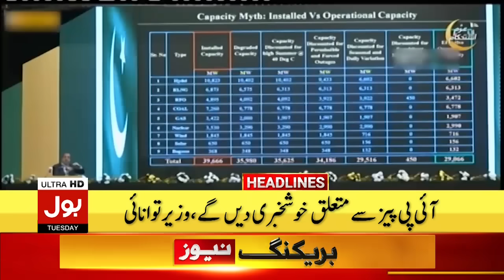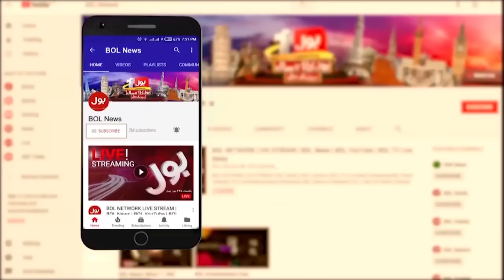Major Arrests In Adiala Jail | Headlines At 1 PM | Imran Khan | Internet Slowdown | Firewall Issue